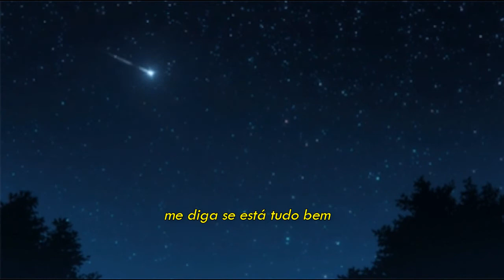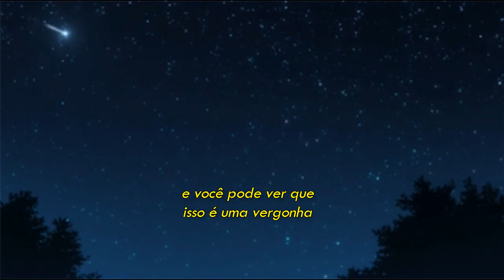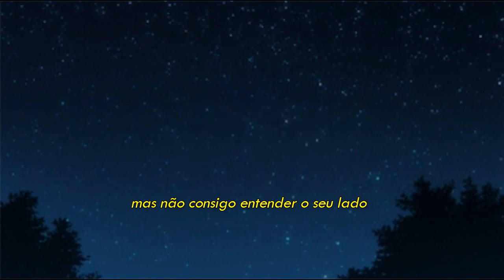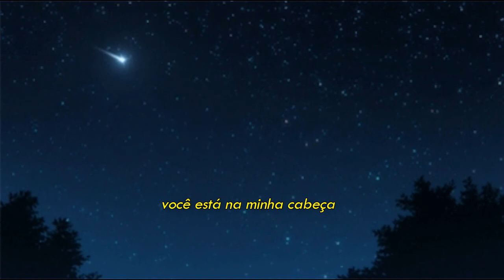peter manos - in my head (legendado)